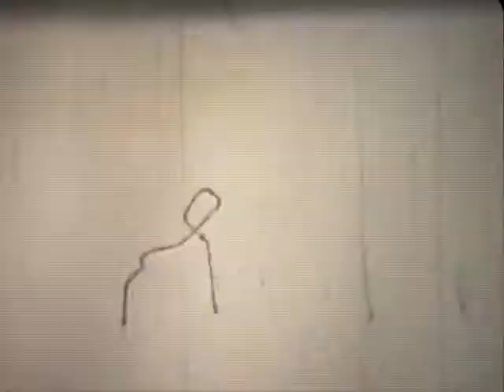Reg8 Movie03 Finished Cheryl Denny Ed Odell